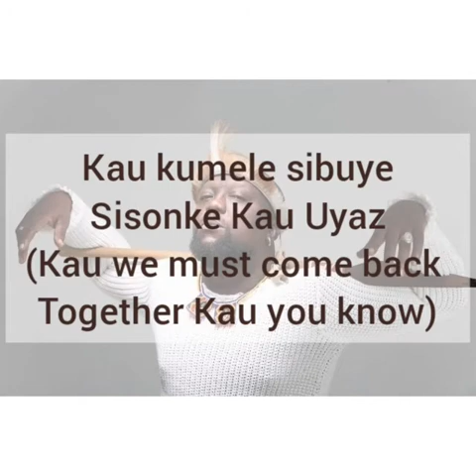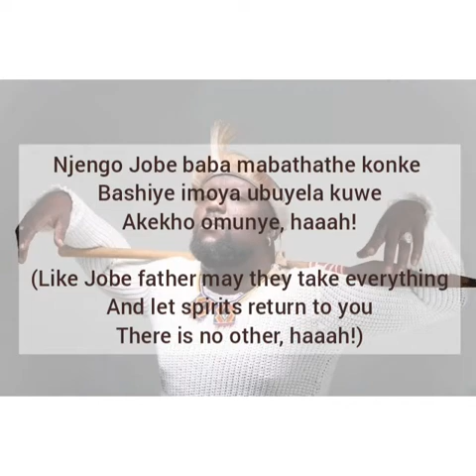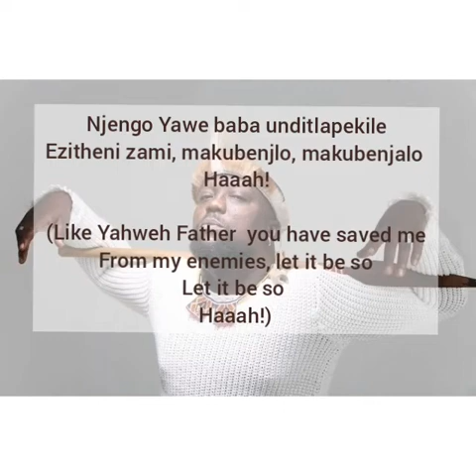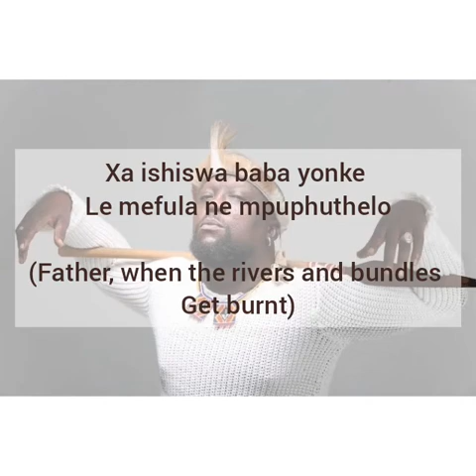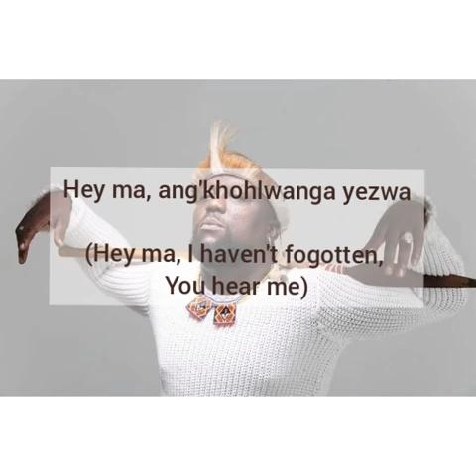Zola 7 - Ngomhla wosindiso Lyrics (translated)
Song from Zola 7's album Itathakusa